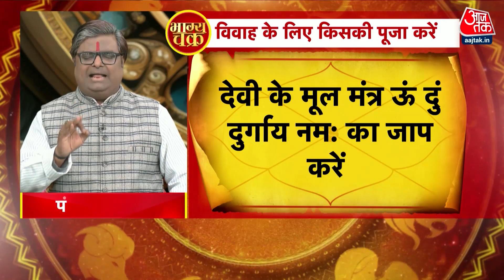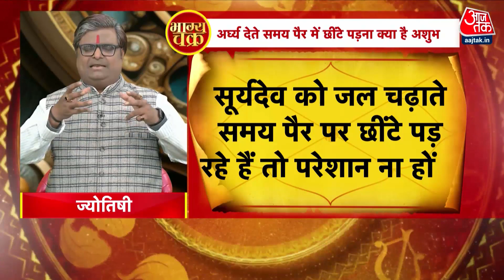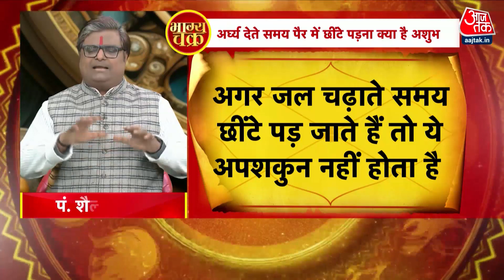Bhagya Chakra: मान-सम्मान की प्राप्ति के लिए करें ये सरल उपाय |Astro Tips | Horoscope | Aaj Tak News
भाग्य चक्र के इस एपिसोड में आज आपको बताएंगे मान-सम्मान पाने के लिए किसकी पूजा करें. मान-सम्मान के लिए सूर्य देवता की उपासना करें. रोज सुबह तांबे के लोटे से सूर्य देवता को जल अर्पित करें, जल में रोली मिला लें. जल अर्पित करने के बाद लोटे के किनारों पर लगी हुई रोली का तिलक लगाएं, मान-सम्मान की प्राप्ति होगी. देखें ये वीडियो..